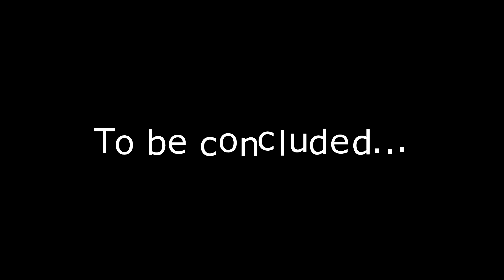Don't Jump There! [Super Ryu World #6]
Can I reach the top of the skytree tribute without being crushed by Chuck's bootie? How many times must I jump there before I remember not to jump there? Will we stand at the gates of Castle Hector?!?